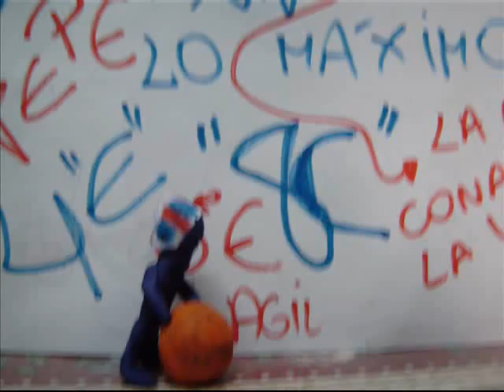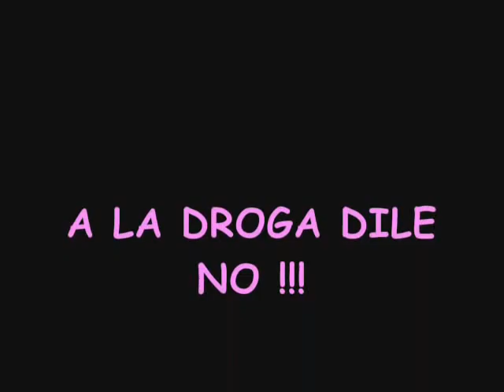Lo que la droga se llevó - Video experimental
Por : Rosa Capcha, Irma Espejo, Paola Guerrero, Sidoné Portugal,Patricia Yanulaque.
Clase de Arte: Porf , Nora Mena
IE Juana Alarco de Dammert